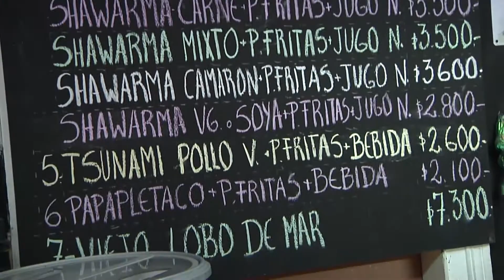PROPUESTA GASTRONÓMICA CERCANA A LOS PASEOS COSTEROS - Iquique TV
(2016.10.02) Las comidas y sus variables más exóticas se han instalado en las cercanías a la Playa Cavancha, en donde han encontrado un buen nicho de negocios que explotar entre jóvenes, turistas y deportistas. Shawarmas, sushis, empanadas y completacos, forman esta exquisita cadena gastronómica de bajo costo.